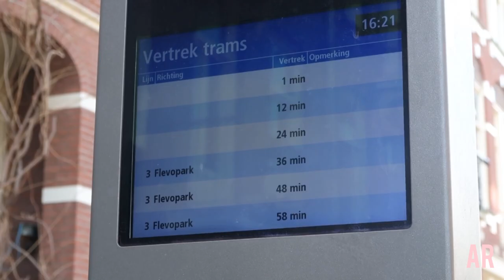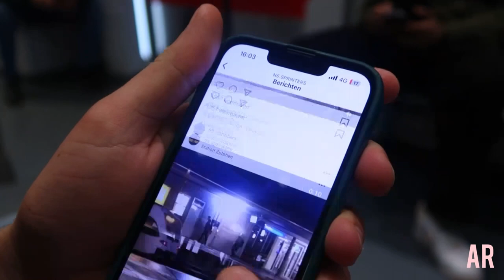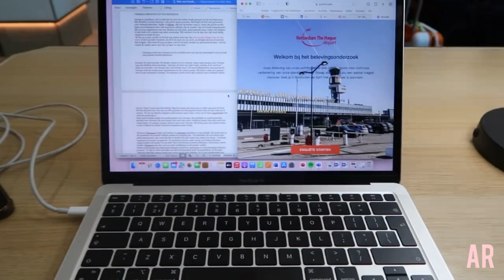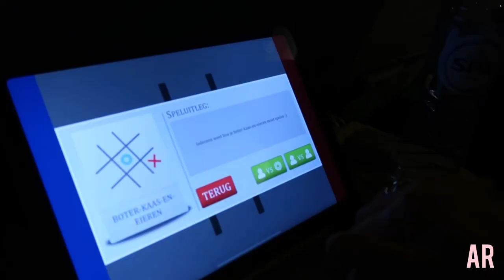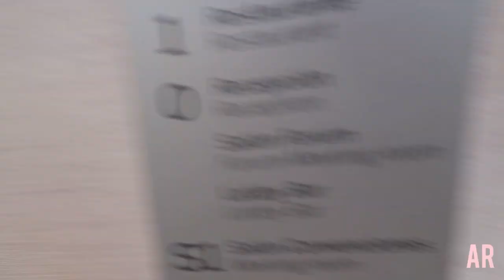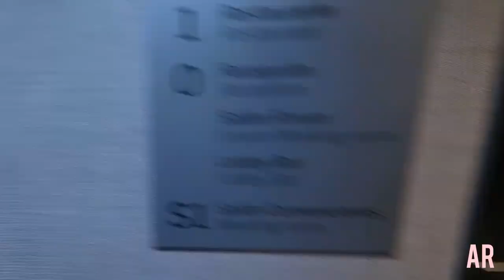VLOG 24🤍 KAPPER, INPAKKEN & VLIEGEN NAAR SPANJE 🇪🇸